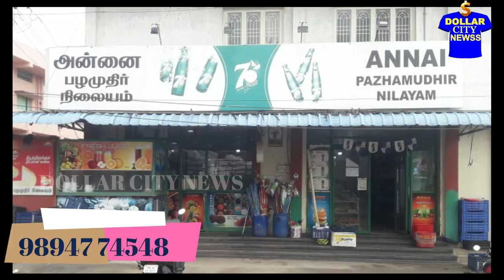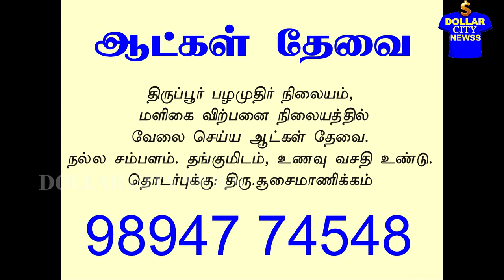ஆட்கள் தேவை - வேலை ரெடி | WANTED | JOB | T SHIRTS | VACANCY | ANNAI PAZHAMUDHIR NILAYAM | TIRUPUR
*திருப்பூரில் பணியாற்ற ஆட்கள் தேவை.
*குழந்தைகளுக்கான ஆடைகள் ரெடி.
*அசத்தலான அன்னை பழமுதிர்நிலையம்.

 வாழ்க்கையில் ரசனையான பக்கங்களை ரசித்து மகிழ ‘மோல்டு யுவர் செல்ப்’ சேனலை கிளிக் செய்து பயன்பெறுங்கள்.